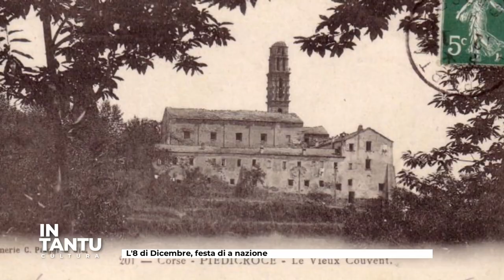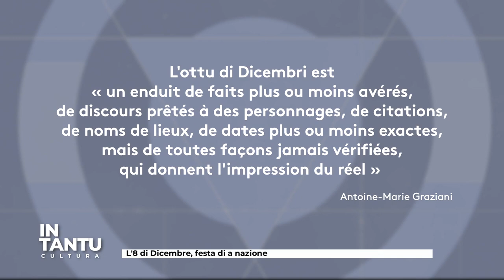In Tantu du 07/12/22 - Culture et patrimoine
In Tantu du 07/21/22 - Culture et patrimoine